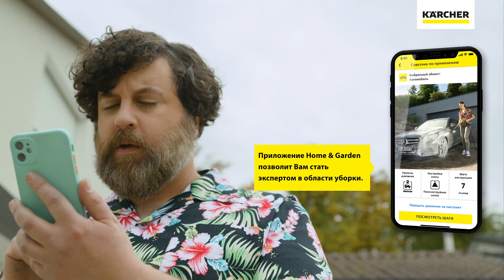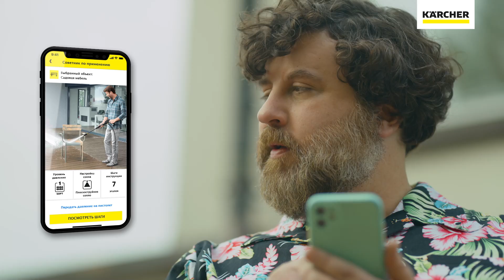Мойка высокого давления Karcher K 7 Smart Control с мобильным помощником в приложении Home & Garden